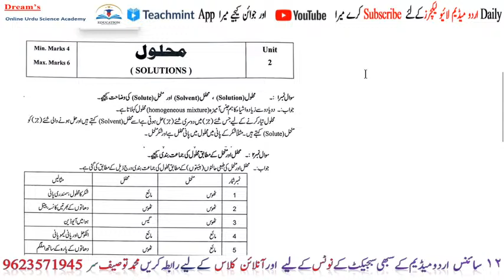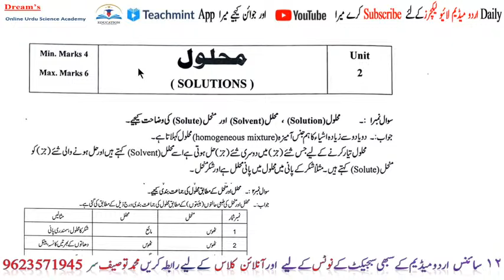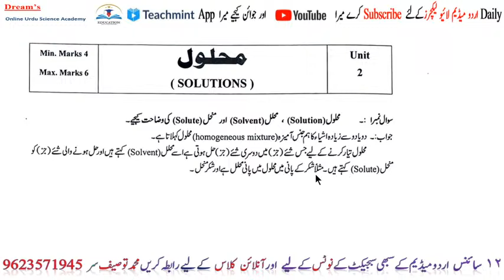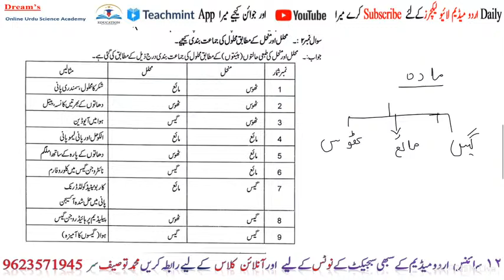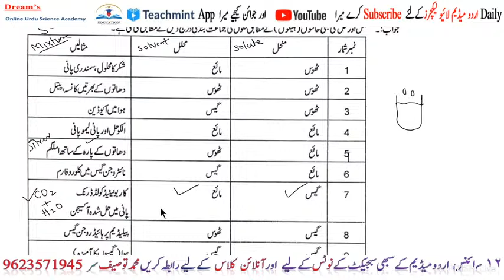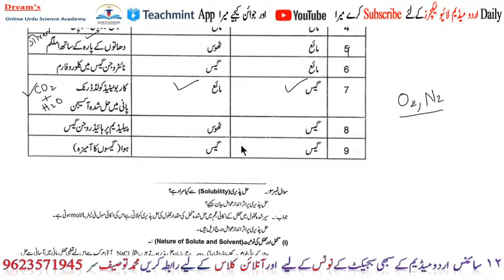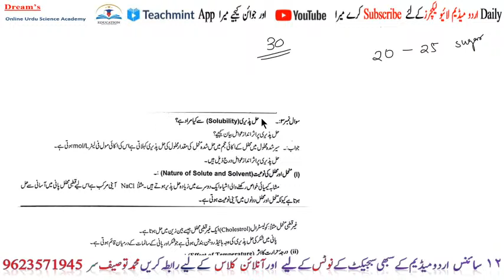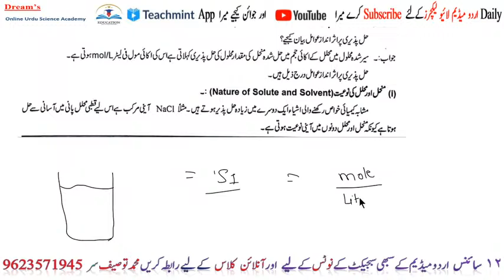Solute, Solvent and Solution |Chapter 2| Class 12 Chemistry | Tauseef Sir